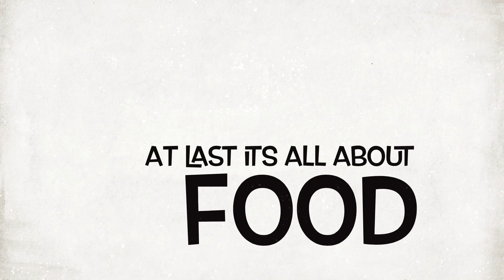Best Chicken pasta In nashik | puffs and rolls | ashoka marg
Location - Pufs And Rolls
422006, Ashoka Marg, Jaydeep Nagar, Mamta Nagar, Rehnuma Nagar, Nashik, Maharashtra 422214

Follow me in Instagram - suraj_717